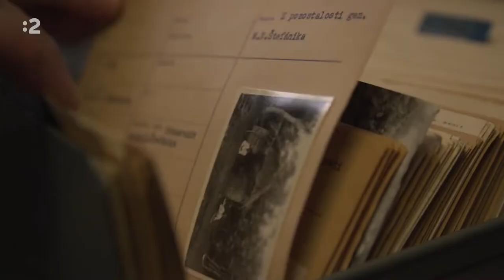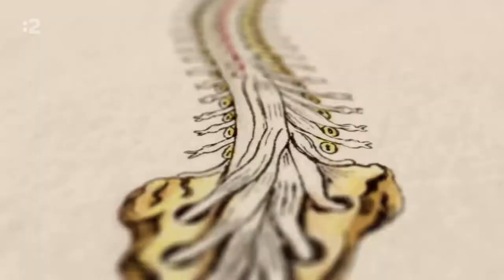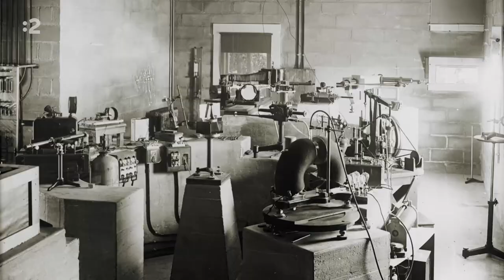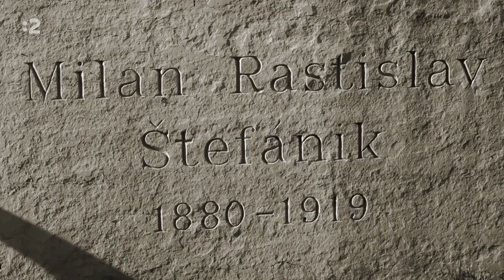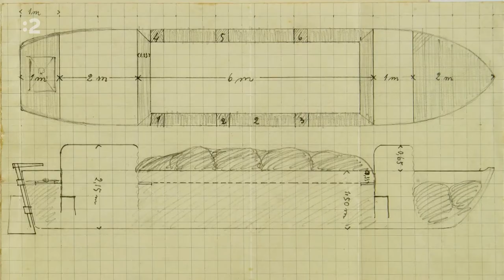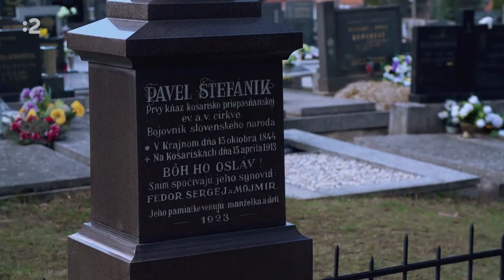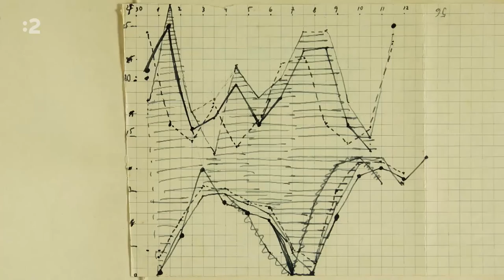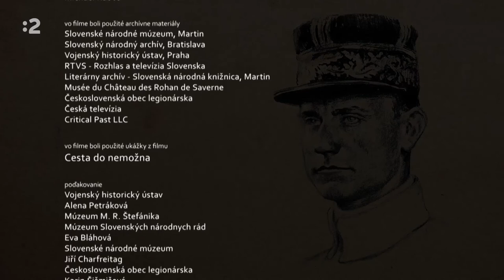Milan Rastislav Štefánik - Generál a diplomat dokument časť 1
Dvojdielny dokumentárny film prináša pohľad na výnimočnú osobnosť Milana Rastislava Štefánika z troch rôznych historických perspektív – francúzskej, českej a slovenskej.
Milan Rastislav Štefánik za svoj krátky život dokázal mnoho neuveriteľných skutkov pri ceste za oslobodením vlastného národa a vzniku Československa. Bol človekom mnohých tvárí a profesií. Zapísal sa do histórie niekoľkých národov. Dvojdielny dokumentárny film prináša pohľad na jeho osobnosť z troch rôznych historických perspektív – francúzskej, českej a slovenskej. Spoločne s dosiaľ nepublikovanými fotografiami skladáme celistvý obraz jednej z najvýznamnejších osobností Slovenska.